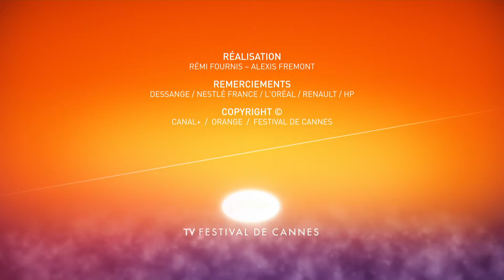BULL - Photocall - Cannes 2019 - EV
Photocall of the BULL with Anne SILVERSTEIN director and screenplay / Rob MORGAN actor / Amber HAVARD actress / Yolanda ROSS actress